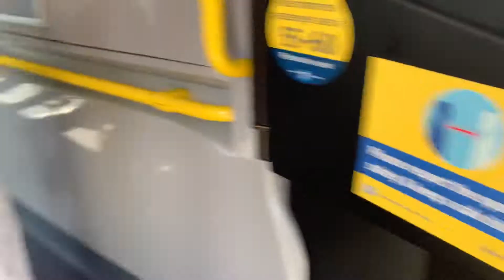Wish Granted..! Riding in a double decker bus & buying my baby fish❤️